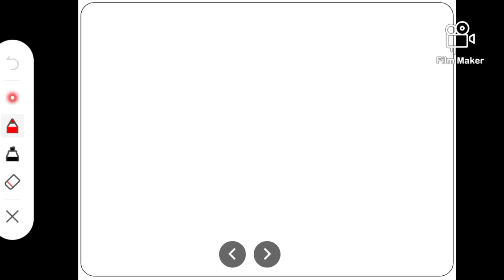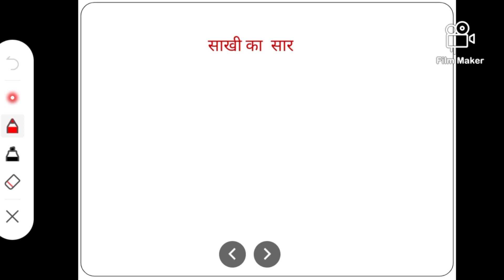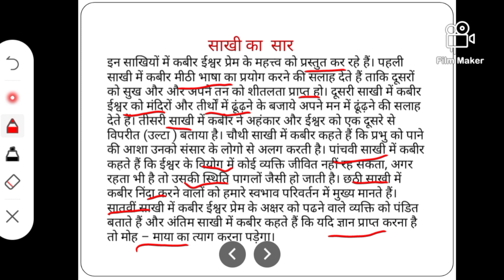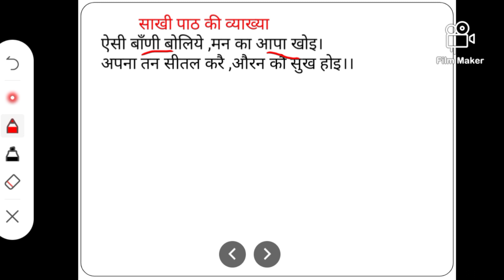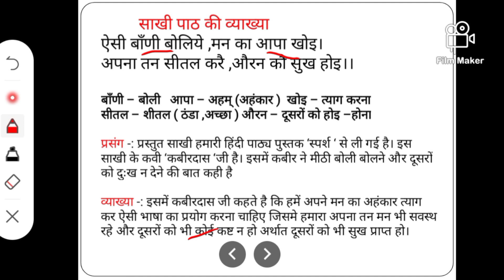Class 10th||Ncert Hindi||स्पर्श पाठ1||साखी का सार और दोहों की सप्रसंग व्याख्या||Part 1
Talaash ka saransh link 👆👆👆

talash paath ke bahuviklpiy prashn Uttar ka link 👆👆👆

ncerthindi # बालमहाभारतकथा # वसंत भाग 1,2,3 v. important MCQ For your Exam Dear students

Hey! lovely children. This channel is specially for learning or study Hindi and also sometimes Sanskrit . I welcomed you all here and i hope u all love my way of teaching. Currently i am completing class 6th NCERT Hindi and Sanskrit. In future u will get to see more video's of class 1st to 10th standard.